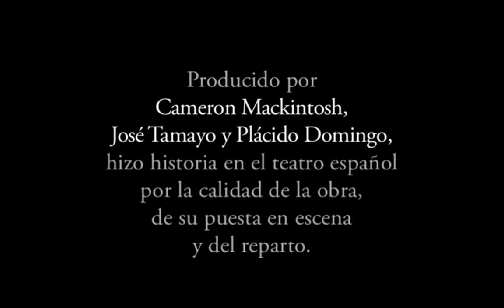Les Miserables Carlos Marin from Il Divo playing the young Marius in 1992 Documentary